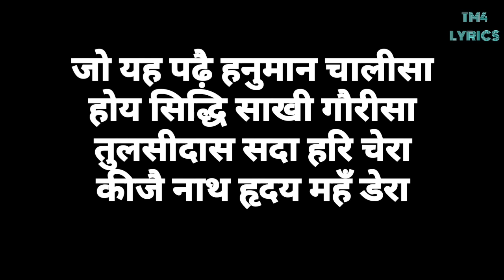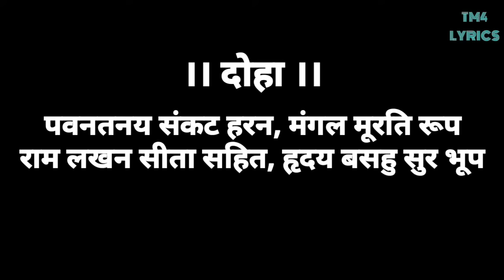संपूर्ण : हनुमान चालीसा | हिंदी | Full Lyrics | Hanuman Chalisa | Hindi | Hariharan | Gulshan Kumar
Hanuman Chalisa Lyrics and Aarti in Hindi: कई लोग हनुमान जयंती के दिन मंदिरों में जाकर बजरंगबली की पूजा कर हनुमान चालीसा पढ़ते हैं। लेकिन इस बार कोरोना संक्रमण (Coronavirus) के कारण घर पर ही आपको हनुमान जी की विधि विधान पूजा करनी होगी। यहां देखें हनुमान चालीसा संपूर्ण...

Singer : Hariharan

Radio Music Director : Lalit Sen

॥दोहा॥

बरनउँ रघुबर बिमल जसु जो दायकु फल चारि ॥

बल बुधि बिद्या देहु मोहिं हरहु कलेस बिकार ॥

॥चौपाई॥

जय कपीस तिहुँ लोक उजागर ॥१॥

अञ्जनि-पुत्र पवनसुत नामा ॥२॥

महाबीर बिक्रम बजरङ्गी ।
कुमति निवार सुमति के सङ्गी ॥३॥

कञ्चन बरन बिराज सुबेसा ।
कानन कुण्डल कुञ्चित केसा ॥४॥
हाथ बज्र औ ध्वजा बिराजै ।
काँधे मूँज जनेउ साजै ॥५॥

सङ्कर सुवन केसरीनन्दन ।
तेज प्रताप महा जग बन्दन ॥६॥

राम काज करिबे को आतुर ॥७॥

Track "Hariharan"

on Bandsintown

॥दोहा॥

॥चौपाई॥

महाबीर बिक्रम बजरङ्गी ।

सङ्कर सुवन केसरीनन्दन ।

Lyrics continue below

FEATURED VIDEO

Last.fm's Top Pop Tracks

बिकट रूप धरि लङ्क जरावा ॥९॥

रामचन्द्र के काज सँवारे ॥१०॥

लाय सञ्जीवन लखन जियाये ।
श्रीरघुबीर हरषि उर लाये ॥११॥

रघुपति कीह्नी बहुत बड़ाई ।

सहस बदन तुह्मारो जस गावैं ।
अस कहि श्रीपति कण्ठ लगावैं ॥१३॥

नारद सारद सहित अहीसा ॥१४॥

कबि कोबिद कहि सके कहाँ ते ॥१५॥

तुम उपकार सुग्रीवहिं कीह्ना ।
राम मिलाय राज पद दीह्ना ॥१६॥

तुह्मरो मन्त्र बिभीषन माना ।
लङ्केस्वर भए सब जग जाना ॥१७॥

लील्यो ताहि मधुर फल जानू ॥१८॥

जलधि लाँघि गये अचरज नाहीं ॥१९॥

सुगम अनुग्रह तुह्मरे तेते ॥२०॥

होत न आज्ञा बिनु पैसारे ॥२१॥

सब सुख लहै तुह्मारी सरना ।
तुम रच्छक काहू को डर ना ॥२२॥

आपन तेज सह्मारो आपै ।
तीनों लोक हाँक तें काँपै ॥२३॥

महाबीर जब नाम सुनावै ॥२४॥

जपत निरन्तर हनुमत बीरा ॥२५॥

सङ्कट तें हनुमान छुड़ावै ।
मन क्रम बचन ध्यान जो लावै ॥२६॥

तिन के काज सकल तुम साजा ॥२७॥

चारों जुग परताप तुह्मारा ।
है परसिद्ध जगत उजियारा ॥२९॥

असुर निकन्दन राम दुलारे ॥३०॥

अष्टसिद्धि नौ निधि के दाता ।
अस बर दीन जानकी माता ॥३१॥

राम रसायन तुह्मरे पासा ।

तुह्मरे भजन राम को पावै ।
जनम जनम के दुख बिसरावै ॥३३॥

अन्त काल रघुबर पुर जाई ।
जहाँ जन्म हरिभक्त कहाई ॥३४॥

हनुमत सेइ सर्ब सुख करई ॥३५॥

सङ्कट कटै मिटै सब पीरा ।

कृपा करहु गुरुदेव की नाईं ॥३७॥

छूटहि बन्दि महा सुख होई ॥३८॥

होय सिद्धि साखी गौरीसा ॥३९॥

॥दोहा॥

पवनतनय सङ्कट हरन मङ्गल मूरति रूप ।

👉👉MPORTANT NOTE : Theses All Things Are copyright , we just Edited And Published to

Presented By : TopMix4 Lyrics

supportan share